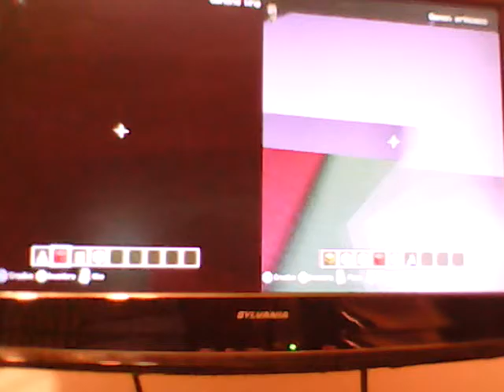Ep#1 Building a barn Building Time!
This is based of Stampylonghead thank you People that supported me
and thank you stampy for giving this idea out to everyone !!!thanks everyone